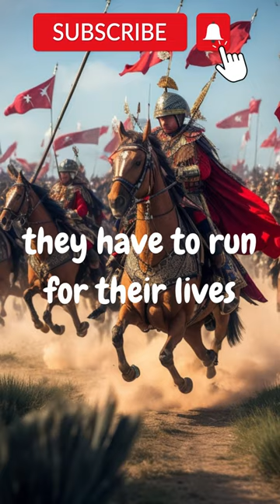How 18000 Winged Hussars charged Janissaries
Join us on a gripping historical journey to the late 17th century, where the mighty Ottoman Empire sought to conquer Vienna with their formidable Janissary army. Witness the rise of the Polish hero, King Jan Sobieski, as he rallied his forces to aid Vienna and joined hands with other European defenders in a crucial alliance.

In the heart-pounding Battle of Vienna, the Janissaries unleashed their fiercest attacks, but Sobieski's audacious cavalry charge, the greatest in history with 18,000 riders, shattered their lines and turned the tide of battle. Experience the triumph and valor of Sobieski's forces as they emerged victorious, saving Vienna and halting the Ottoman expansion in Europe.

Through accounts of witnesses from that fateful day, hear tales of unimaginable treasures, tents, and cattle, as the enemy was utterly decimated, forced to flee for their lives. This video brings to life the bravery, unity, and legacy of King Sobieski and his remarkable defense of Vienna, a pivotal moment that shaped the course of history.